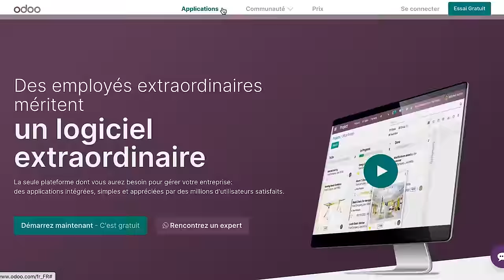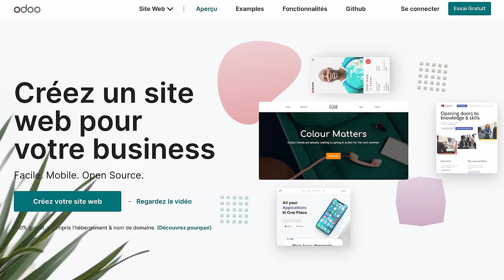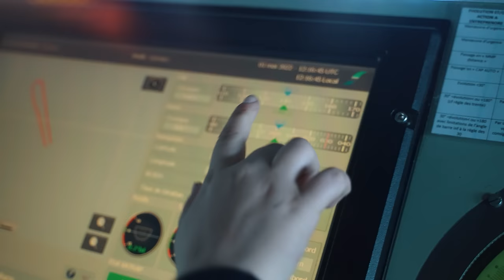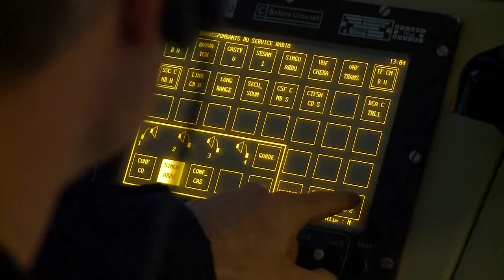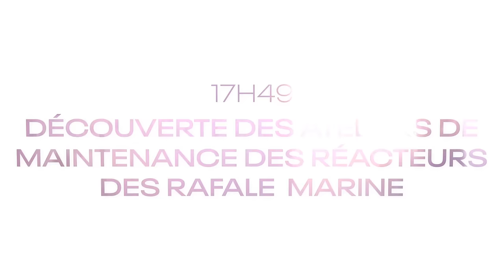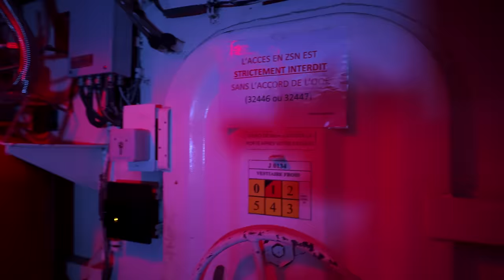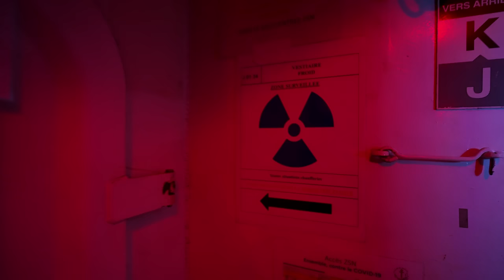J'infiltre le porte-avions nucléaire Charles de Gaulle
Co-production Emakina/Influx

Merci à La famille! Allez voir si vous êtes chauds de devenir Marin c'est vraiment incroyable! C'est une vie géniale!

Merci à tous les marins qui nous ont accueillis sur le porte-avions!!

Chapitres de la vidéo :
0:00 - Arrivé sur le porte-avion CDG
3:36 - Les cuisines
8:36 - Le poste de pilotage
12:54 - Préparation du pilote
18:00 - Décollage du rafale
19:47 - La sécurité
27:35 - Le parking des rafales
30:58 - L'atelier de maintenance
34:35 - Les armes du CDG
41:54  - Les réacteurs nucléaires
45:04 - Le poste de conduite des machines
49:21 - Ma chambre

Producteur : Guillaume PLEY / Locomotiv Production et Emakina/Influx ( notabene ne jamais l'appeler Manu mais bien Manuel )
Réalisateur : le meilleur ! Alexandre Da Silva
Son  Alexandre Da Silva
Motion Design, Graphiste : Lucas Legrand
montage: merci au génie Jason Schieste! désolé pour les 200 modifs!
Visionnage et direction artistique : Marion Thorin (vite fait, elle est bretonne) Sebastien Sigaut Manas (bien fait malgré son origine du suddddd )
Stagiaire : Bruno De France dit BDF
CM : Chaïma El Aïdi  (Dubai, tu connais)